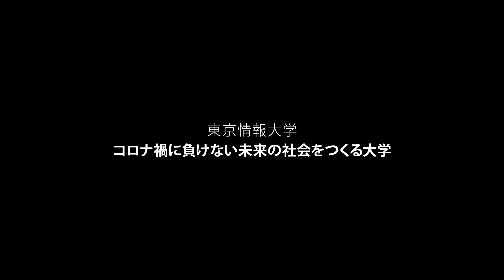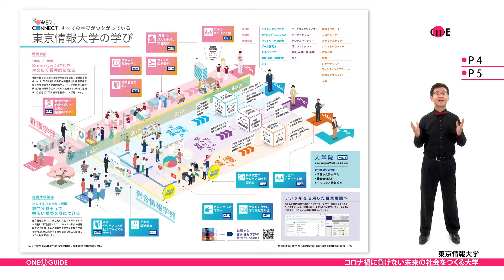「志望大学が見つかる1分動画」東京情報大学【コロナ禍に負けない未来の社会をつくる大学】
東京情報大学の案内パンフレットを請求しよう

東京情報大学は、こちらをご覧ください。

2019年から世界中に広がった新型コロナウイルスは、
それまで私達が当たり前に行っていたことに、
様々なダメージを与えました。
それでもこうして私達は再び、安心して社会生活を送れています。

オンライン会議のようなツールや
高度なネットワークセキュリティの技術が、
働く私達を支えてくれました。
AIやデータサイエンスのおかげで
混乱から立ち上がれたという企業や組織は数知れません。
大好きなアーティストとファンを繋いでくれたのも、
様々な情報技術でした。
私達が持つ便利なスマートフォンは、
私達を孤独や孤立からも助けてくれました。

医療の最前線で奮闘する医療関係者の力になったのも、
やはり情報の力でした。
オンライン診療をはじめとする遠隔医療の技術と、
それを活用できる医療関係者達の働きは、
コロナ禍の中での光となりました。
感染に関する様々なデータが日々可視化され、
瞬時に届けられるおかげで、医療の専門家達も、
私達のような生活者も、
未知のウイルスへの対処法を知ることができています。

情報学を総合的に学べる、総合情報学部と、
情報を活用して地域医療の中心を担う看護師を育てる、看護学部。
私達が安心して暮らせる社会のあり方は、
東京情報大学の学生にかかっています。